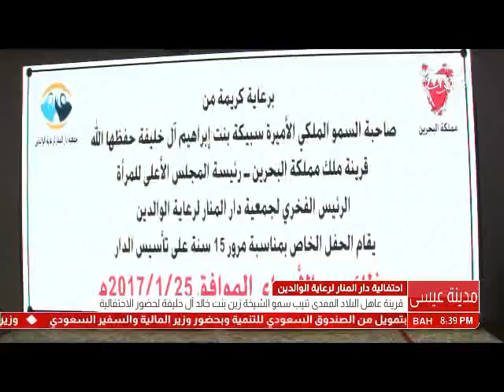البحرين : قرينة عاهل البلاد تنيب حرم سمو الشيخ علي بن خليفة لحضور احتفال دارة المنار لرعاية الوالدين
الوصف

قرينة عاهل البلاد تنيب حرم سمو الشيخ علي بن خليفة لحضور احتفال دارة المنار لرعاية الوالدين